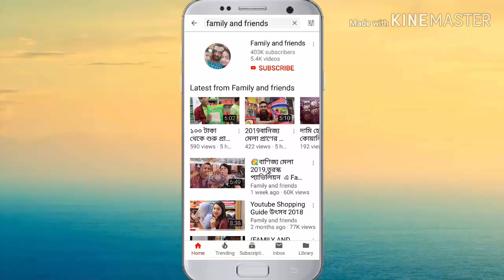৫০ বছর গ্যারান্টি/Sofa furniture price.পানির দামে ঘর সাঁজানোর সোফা ফার্নিচার/ কারখানার দামে কিনুন.